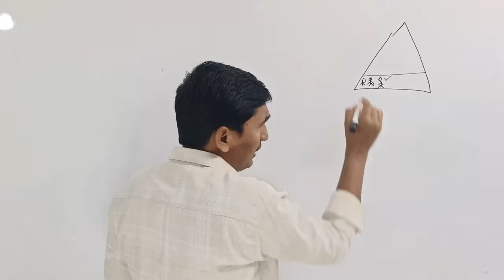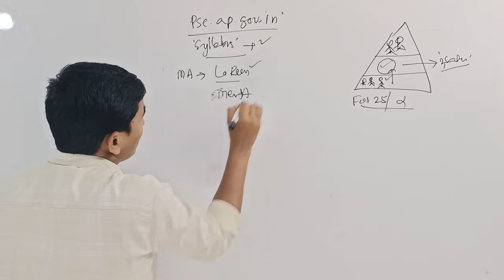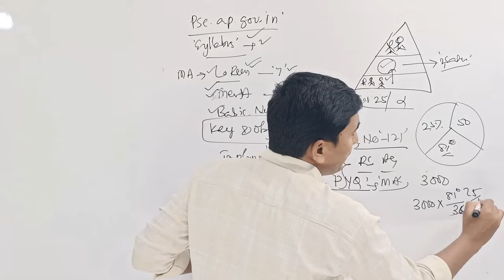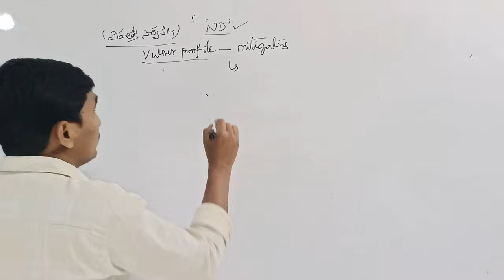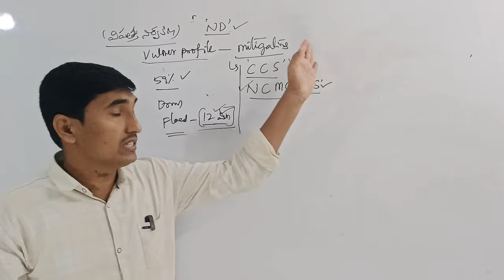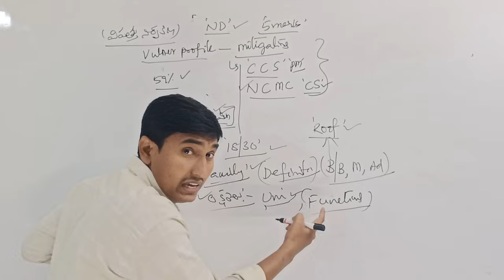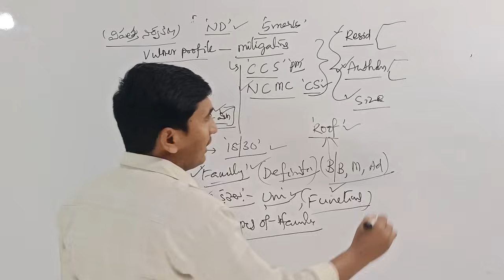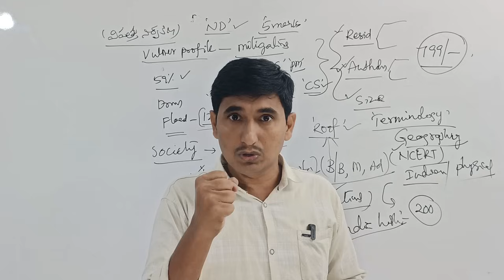How to qualify APPSC Group 2 Prelims in 60 days ?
హాయ్ ఫ్రెండ్స్.
     ఏపీపీఎస్సీ త్వరలో నిర్వహించబోయే గ్రూప్ 2 కోసం మహతి అకాడమీలో నాణ్యమైన టెస్టులు మరియు మెంటార్ షిప్ అందుబాటులో ఉంది.

 గ్రూప్  2 మెంటార్ షిప్ కోర్సు  లభిస్తుంది. వివరాలకు కింది వాట్స్అప్ నెంబర్ కు సంప్రదించండి.
వివిధ కోర్సుల కోసం కింది లింక్ నుండి మహతి అకాడమీ ఆప్ ని డౌన్లోడ్ చేసుకోండి .

కింది టెలిగ్రామ్ గ్రూప్ లో జాయిన్ అవ్వండి.